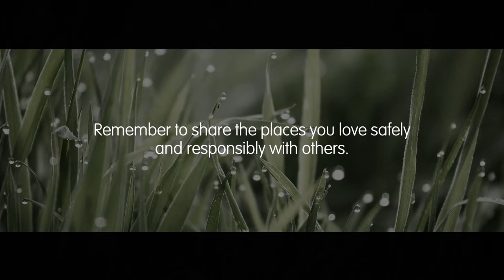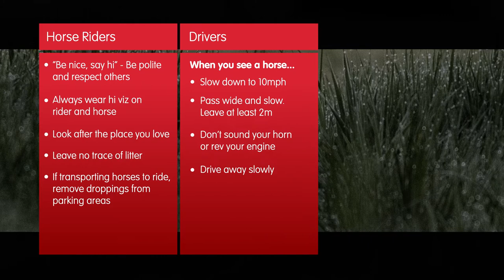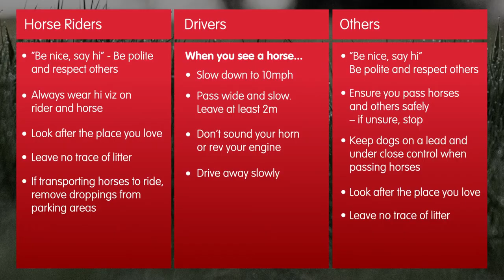Riding Out In Northern Ireland May 2022